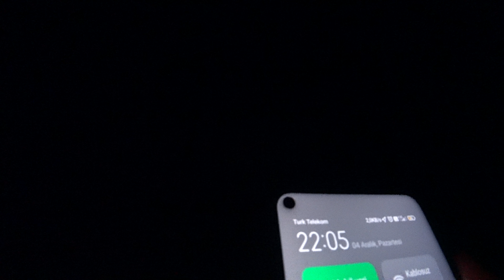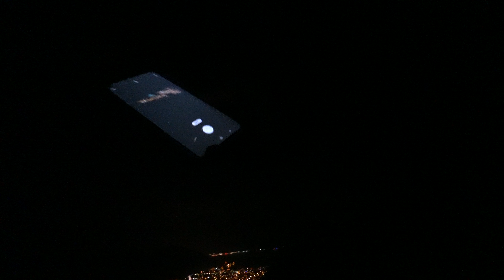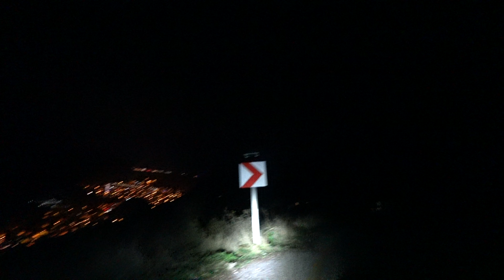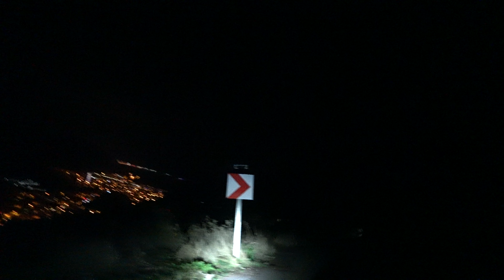Turunç yokuşundan içmelere iniş 4 Aralık 2023